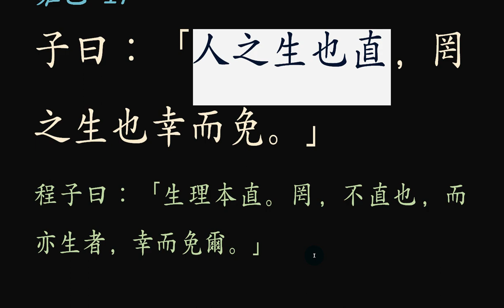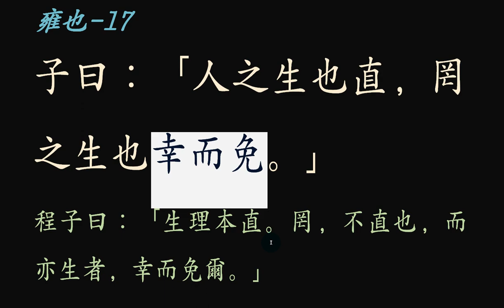논어_ 옹야 06_17 幸而免(행이면) 거짓으로 살아가는 것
사람 살이는 정직한 것,
거짓으로 살아 남는 것은 요행 수!